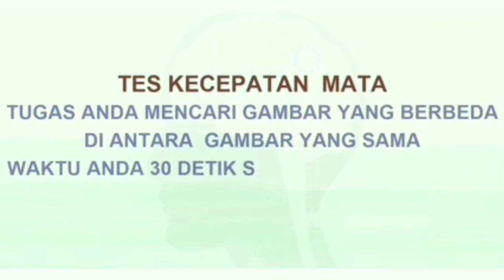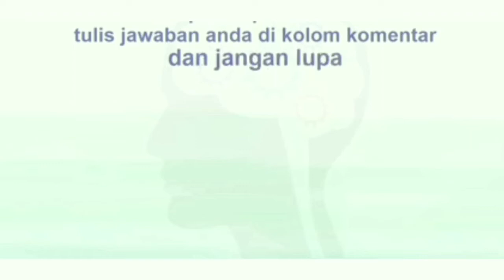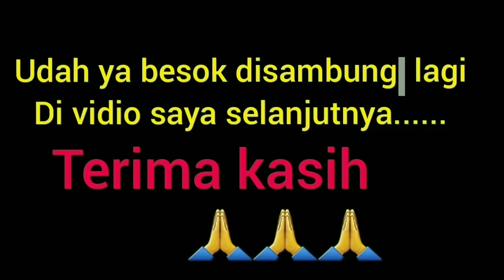TEST IQ : Test ketelitian,ketajaman dan kejelian mata/Uji asah otak.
Test IQ melatih ketelitian,ketajaman ,kejelian mata agar tambah sukses dalam menghadapi suatu masalah tetap fokus kosentrasi .